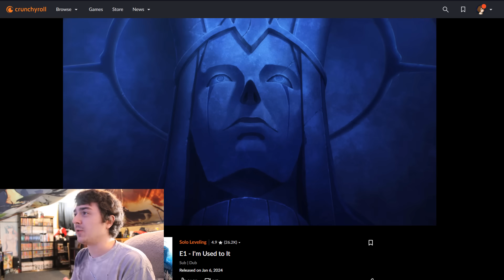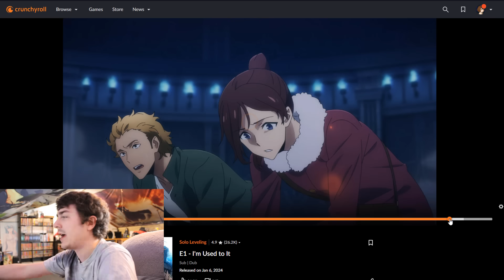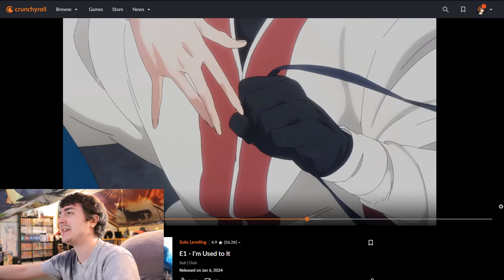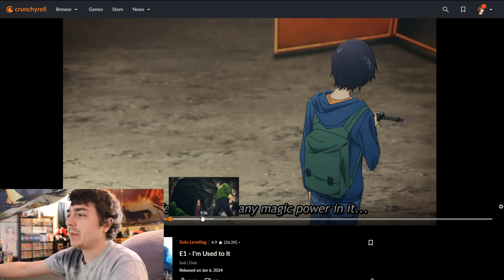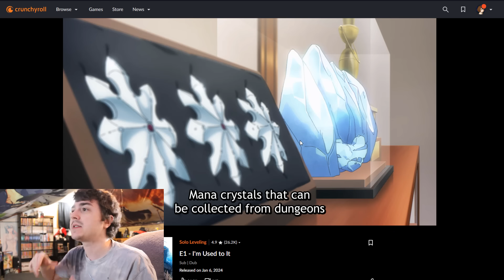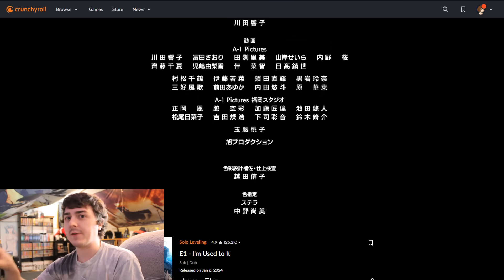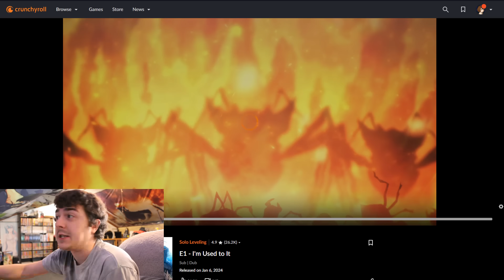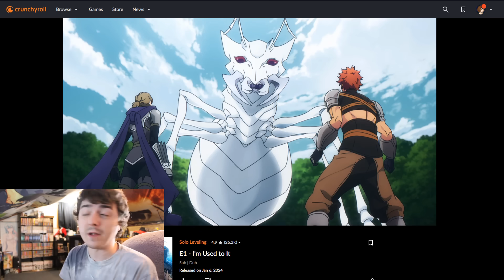Solo Leveling Anime is Here and is It Any Good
The long awaited Solo Leveling Anime Episode 1 is here and is it any good?